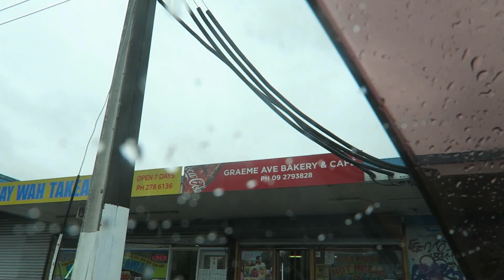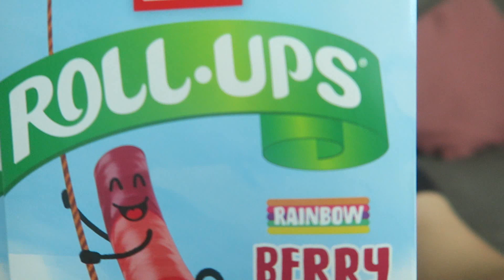Weekly Vlog December 2023.. Lady Dora's.. Can You Relate.. Christmas Hampers..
Welcome back to this week's vlog..
This week we head out to Lady Dora's in Otahuhu to try they're Strawberries and Chocolate version.. It was ok haha, it tastes like strawberries and chocolate lmao.. But of course I had to stop off and grab some pies for lunch :D.. To end off the week I share with you my hampers I'll be happily gifting as it gives me joy to give back :D..

Weekly Vlogs Posted On Fridays @12pm